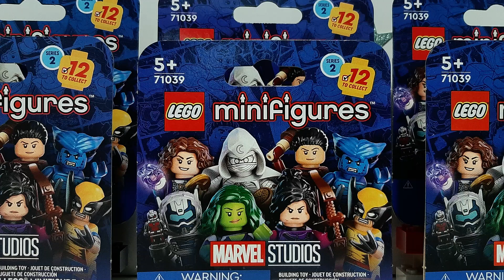Códigos de las Minifiguras de Marvel de la serie 2 - ENGLISH SUBTITLES